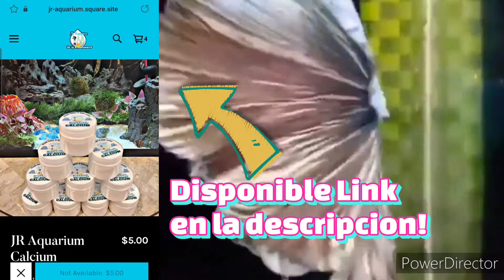😲 El pez mas hermoso y famoso😍Guia de cuidados, Pez betta No lo compre sin ver el video. JR Aquarium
⚠️100% NATURAL CALCIO PARA PECES, CAMARONES, CARACOLES, TORTUGAS, CANGREJOS Y TODO ANIMAL QUE REQUERIA CALCIO. COMPRELO YA! PRECIONE EL LINK ⬇️

ECHELE UN VISTAZO A NUESTRO SITIO WEB